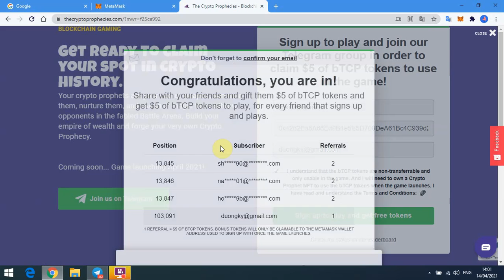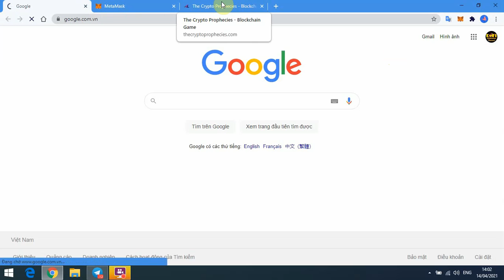Nhận $ 5 bTCP token sau này dùng để chơi game hoặc đổi ra $$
✅ gửi địa chỉ ETH
✅ Điền email
✅ xác nhận email